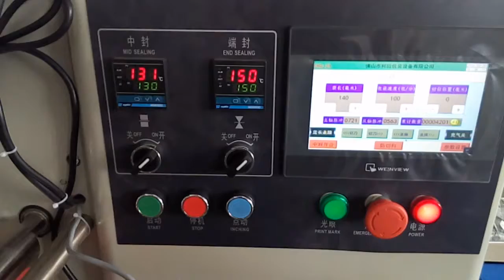cereal bar candy flow wrapper